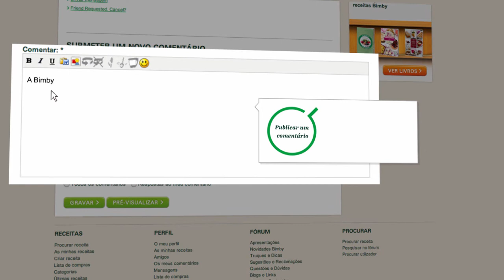Thermomix - Recipe Community - Forum Comments 20 - PT